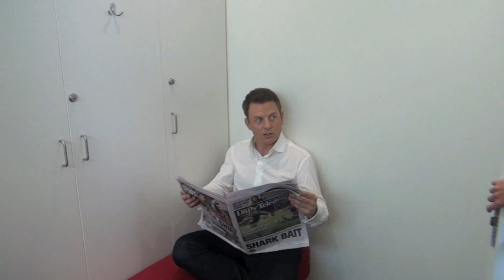TODAY webisode: Georgie's got a problem